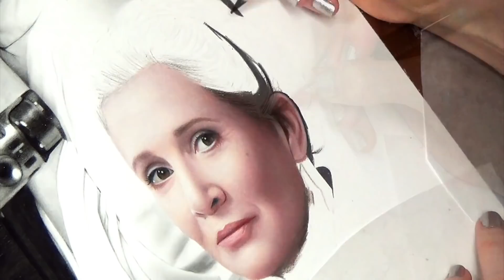Drawing Luke Skywalker and Princess Leia (Star Wars)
Colored pencil and graphite drawing of Mark Hamill as Luke Skywalker and Carrie Fisher as Princess Leia.

Materials: Caran d'Ache Luminance colored pencils and Caran d'Ache Grafwood pencils on Strathmore 500 series bristol, plate surface.